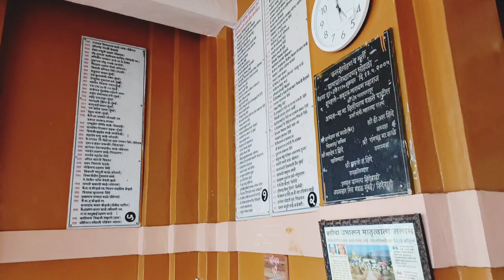खंडोबा मंदिर शिंदेवाडी, घोडेगाव/ताई नाना गार्डन 🥰travelvlog